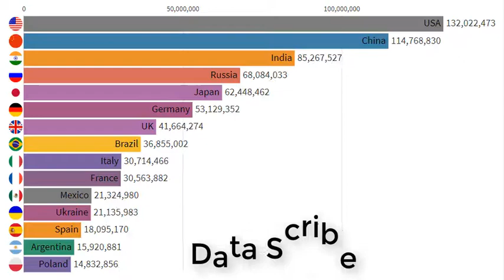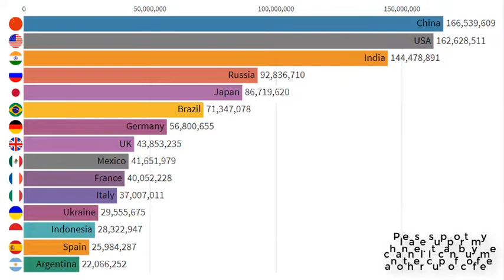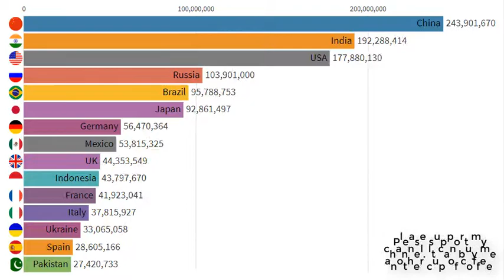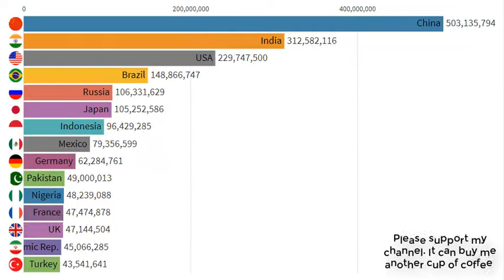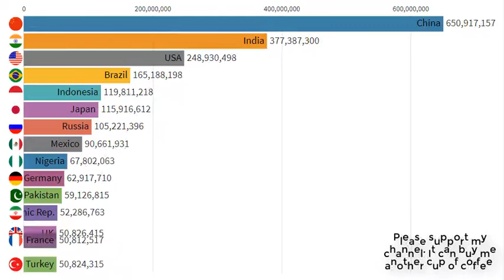World's Largest Cotton Producing Countries.